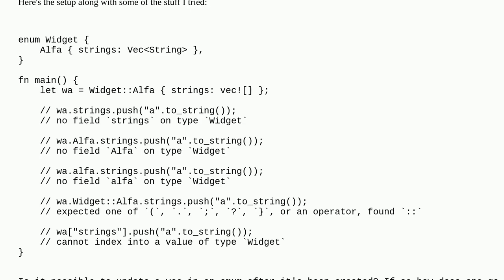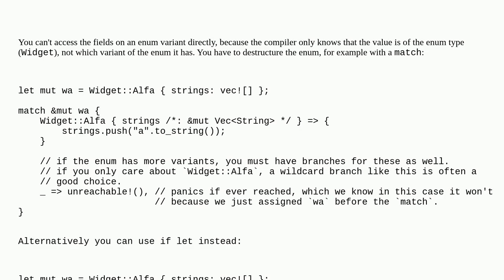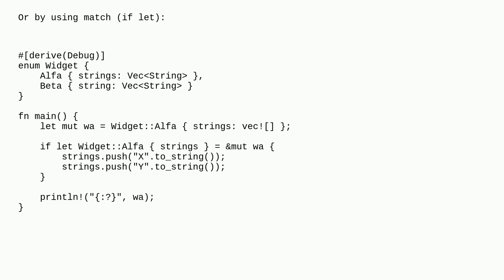How do you push values to a vec inside an enum stuct in Rust?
A special thanks goes out to the community

  rust